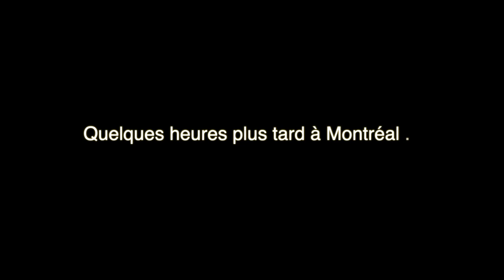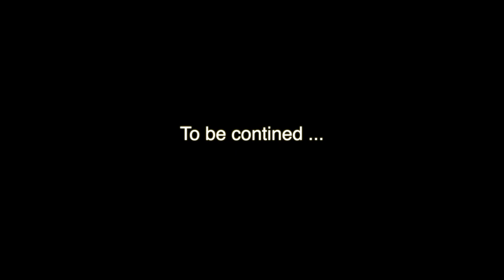C'est la fin de Voilier Lusca - Mary & Dave (Ep.73)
Hé oui, c'est officiellement la fin de Voilier Lusca , pour nous les aventures continuent, mais malheureusement ou heureusement ça ne sera plus sur l'eau avec notre belle Lusca. Elle nous aura donné des années de travail et de plaisir, elle nous aura fait rêver, elle nous a poussé au bout de nos limites et nous a fait visiter les plus belles plages du monde. Lusca fera toujours partie de notre vie et jamais nous ne l'oublierons et cette aventure nous aura appris beaucoup de chose , elle nous aura fait grandir et évolués.

Nous sommes maintenant prêt pour la suite ...
One Love 💛

⌜ Keep us on track⌟

•Camera : Gopro 10 - Iphone 12